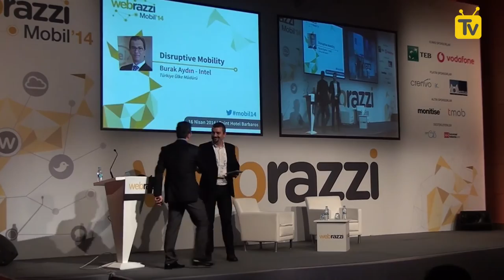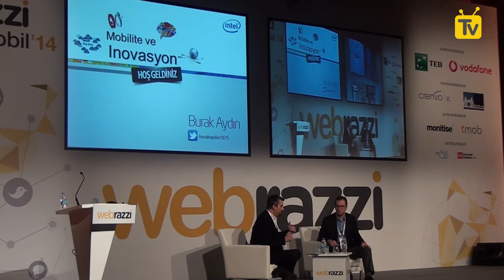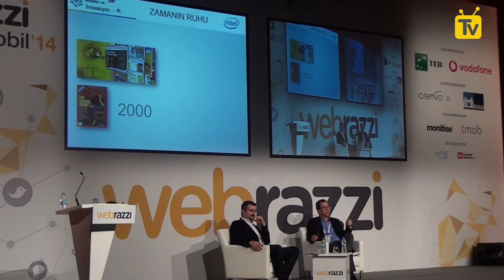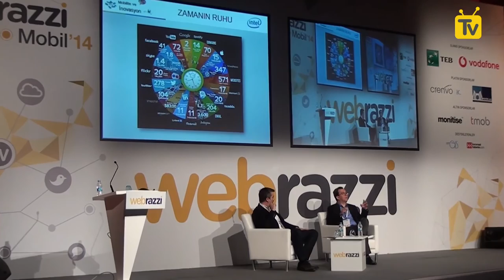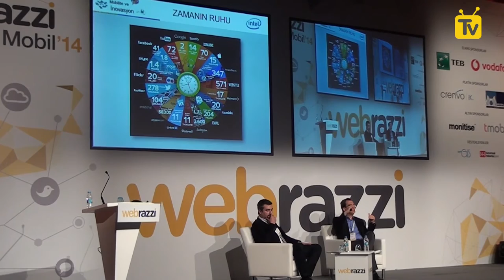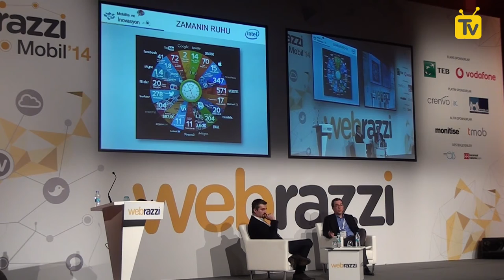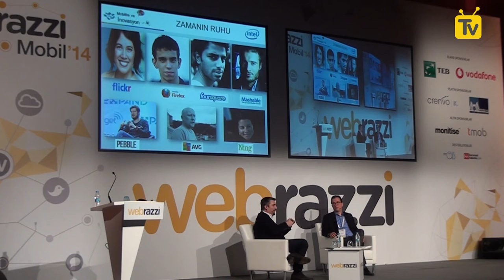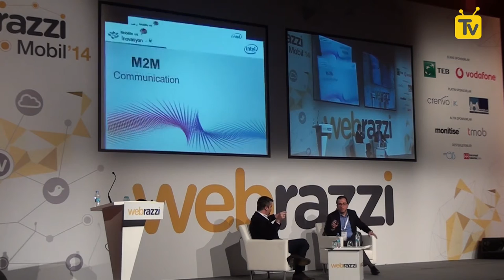Disruptive Mobility - Burak Aydın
Disruptive Mobility
Burak Aydın - Türkiye Ülke Müdürü, Intel